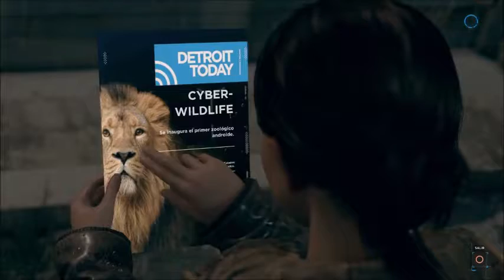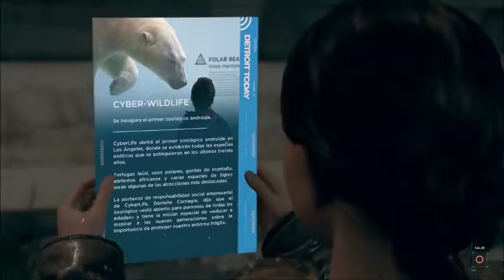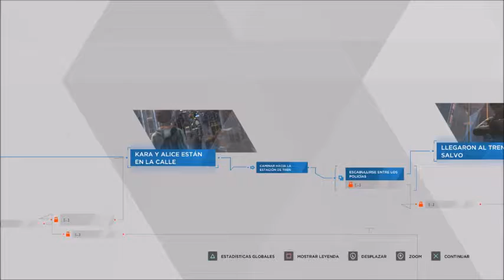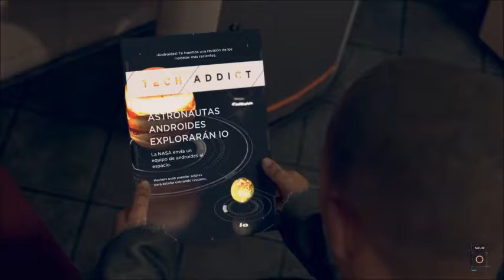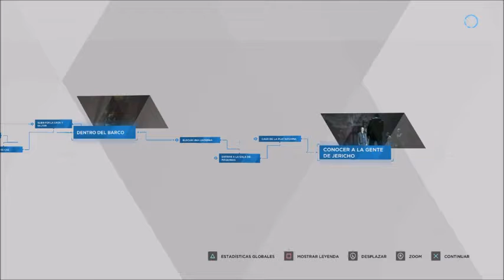DETROIT _PARKUR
Detroit: Become Human es un videojuego de aventura gráfica y acción, desarrollado por Quantic Dream y publicado por Sony Interactive Entertainment, en exclusiva para la consola PlayStation 4.1​ Su fecha de lanzamiento fue el 25 de mayo de 2018.2​

El argumento del videojuego se sitúa en un mundo futurista donde los androides, con auténtica apariencia humana, comienzan a desarrollar sentimientos y emociones humanas, lo que deriva en un problema para los humanos.